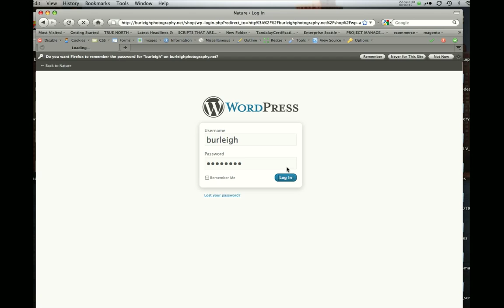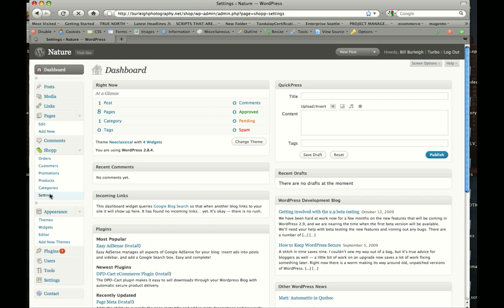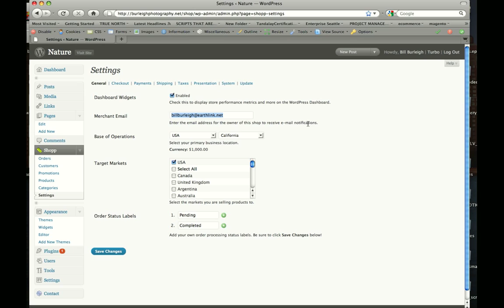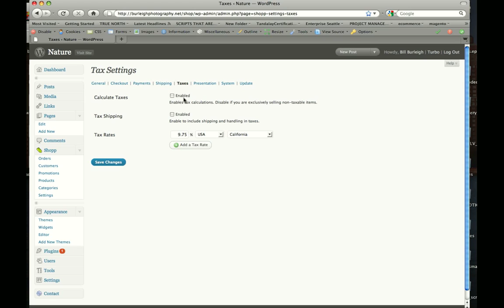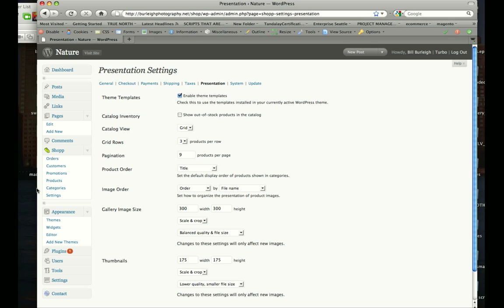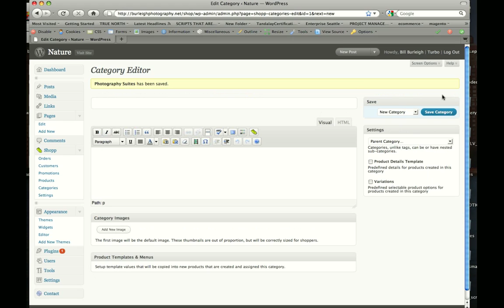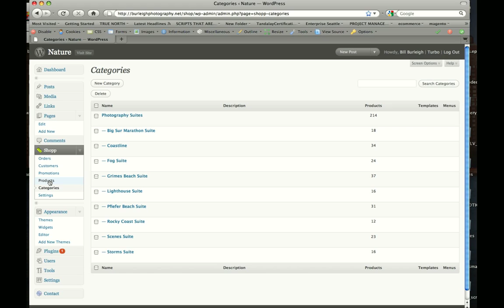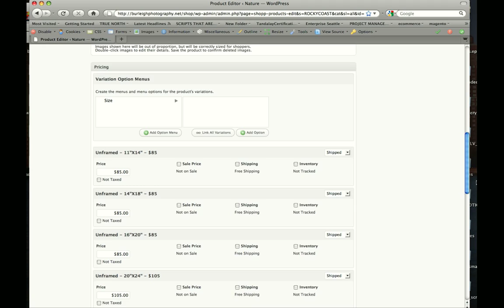Wordpress Shopp for Bill Burleigh Part 1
Intro to Wordpress Shop backend